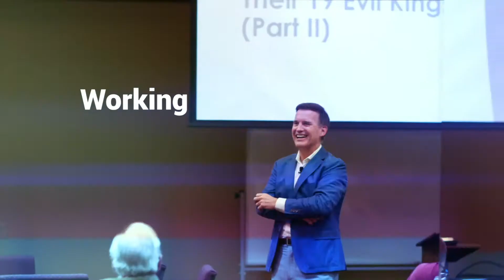E. 35 - Hope When Troubled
Today's question: Can you give some hope for us in these dark days?

Want to listen on the go? Check us out on your podcast app